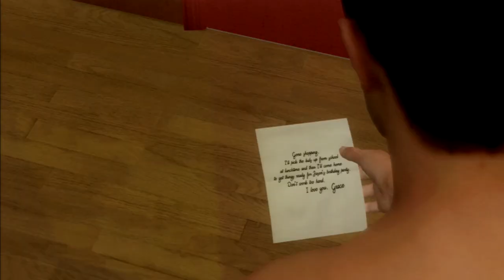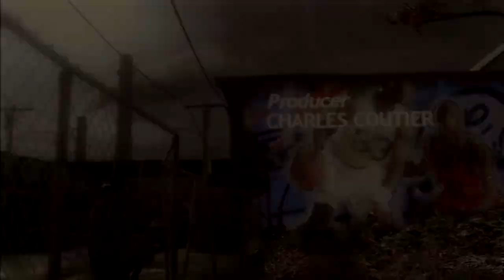Heavy Rain - Ep. 1 - Fantasy Chivalry Knight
This video inaugurates a brand-new let's play of Quantic Dream's Heavy Rain, a great game that we thoroughly enjoy. I hope that you like it!